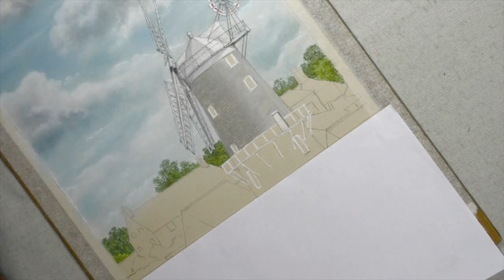How To Draw a Windmill with Pastel Pencils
Learn how to draw a Windmill using Pastel Pencils with Colin Bradley.